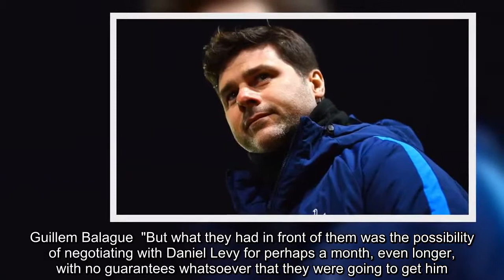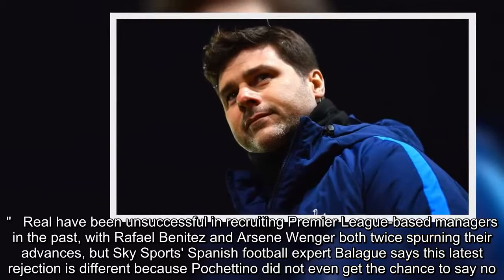Real Madrid end interest in Mauricio Pochettino, says Guillem Balague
Real Madrid have abandoned their pursuit of Tottenham manager Mauricio Pochettino, says Guillem Balague.   The European champions made Pochettino their number one target following Zinedine Zidane's decision to quit on Thursday.However, the lack of a release clause in the Argentine's contract, coupled with the prospect of dealing with Tottenham chairman Daniel Levy - who proved a tough negotiator for Real in the transfers of Luka Modric and Gareth Bale - resulted in them ending their interest.  Balague told Sky Sports News: "Real could see there